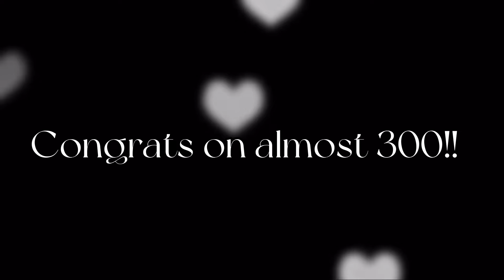Private collab with @OfficialAnyaedits!! | Bakugo and Deku